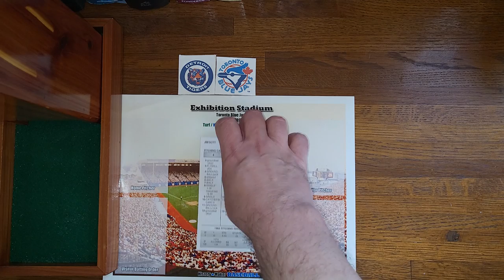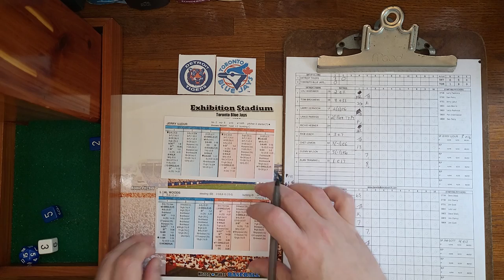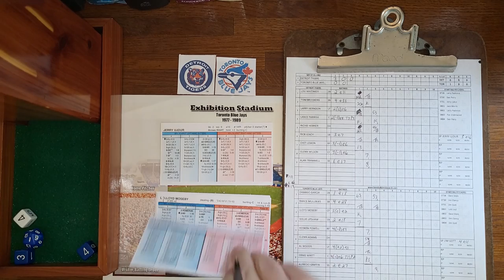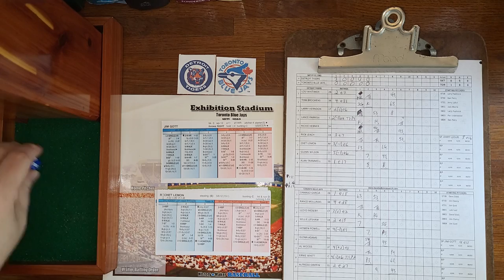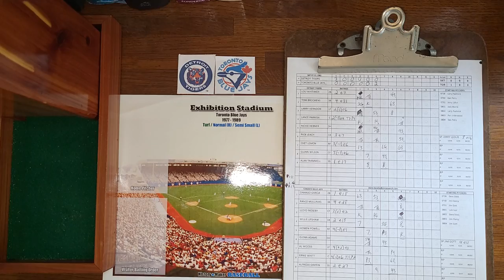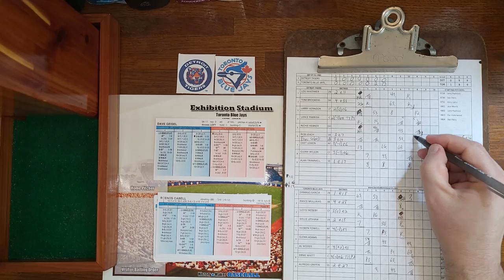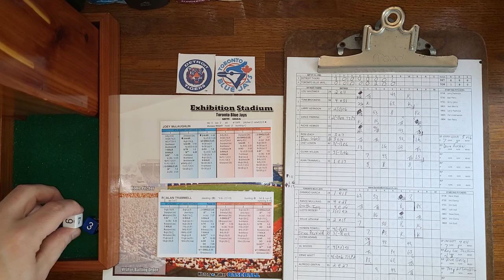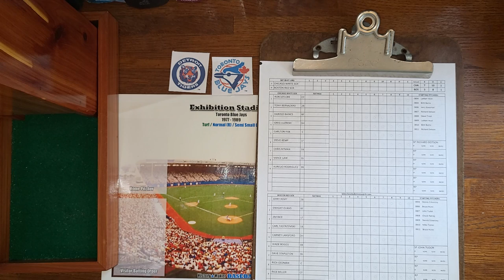1982 NBC GOW Strat-O-Matic Detroit @ Toronto